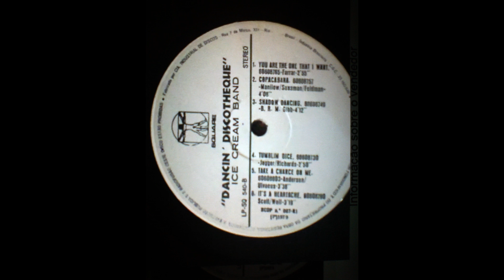Ice Cream Band - Shadow Dancing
1979 - From The Album "Dancin' Discotheque (E Os Embalos Continuam)
Unknown Brazilian Disco Band.